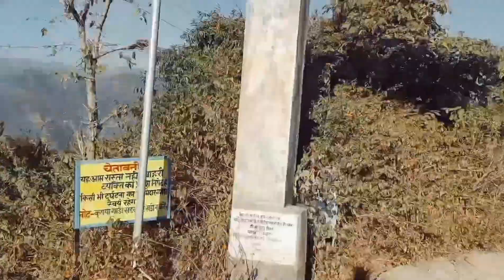1st vlog reached at pasoli Nainital.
hello friends  in our 1st vlog we went to gram pasoli in nainital.it is beautiful place to be there.
we stayed in a beautiful there resort.we will share information of resort.